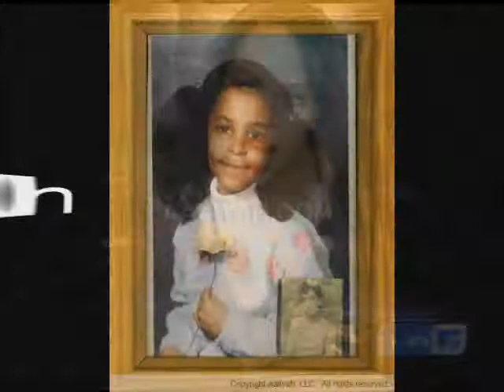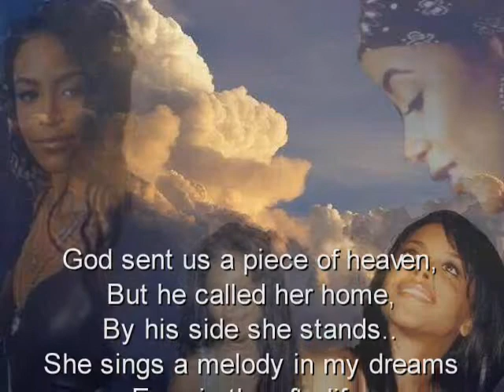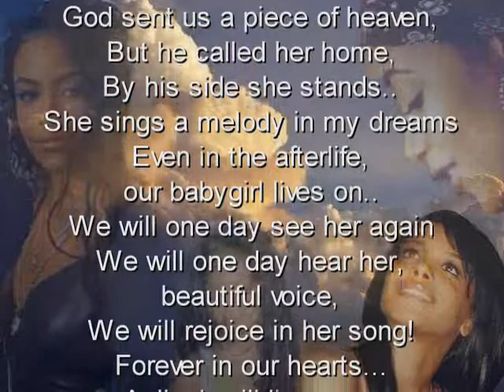Aaliyah - Turn The Page